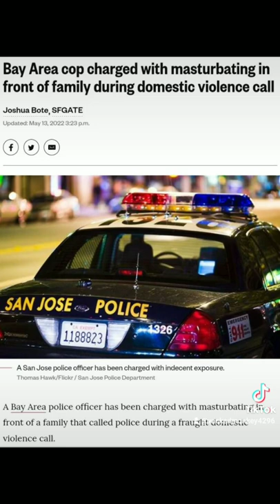Cop caught pleasuring myself in home of a victim of D/V